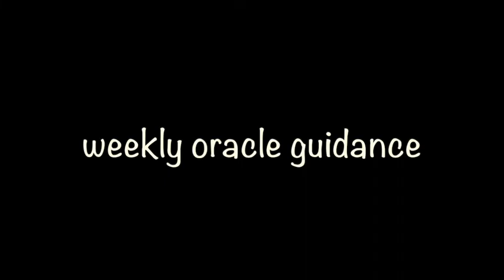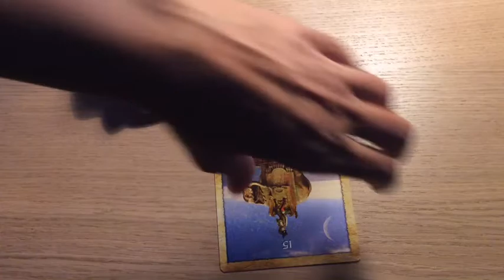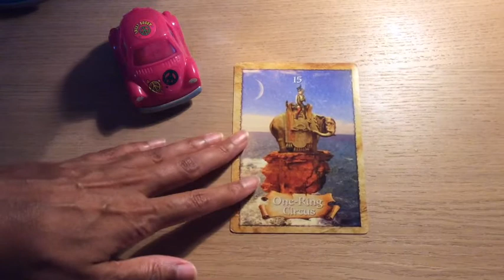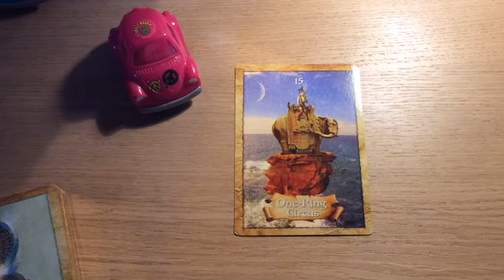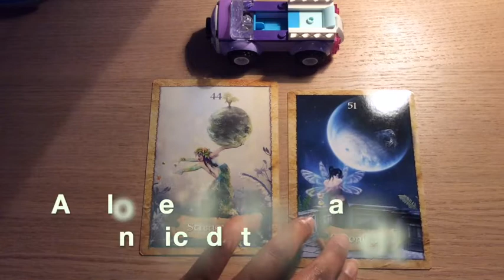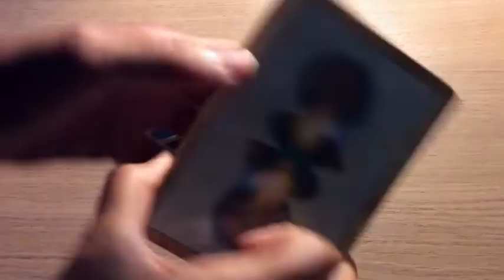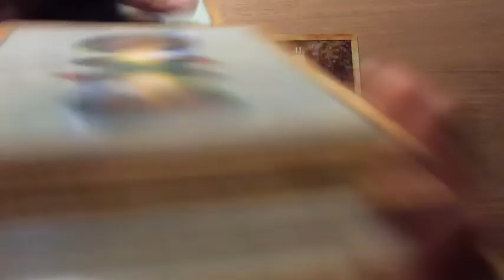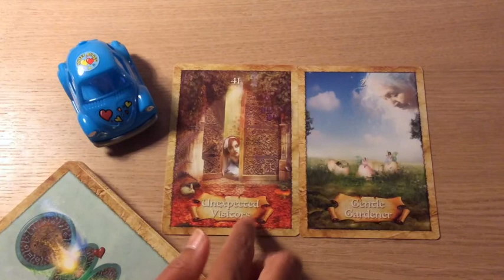Pick A Card: Weekly Oracle Card Guidance | What is your oracle guidance for the week ahead?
Hi folks, here is your weekly oracle card guidance. this week, I used the Enchanted Map Oracle by Collette Baron-Reid. Hope you enjoy the reading and gain something from it.

Time stamps:
#1: 1:42
#2: 6:08
#3: 13:48

Blessings Abound.
Love,
Shalin